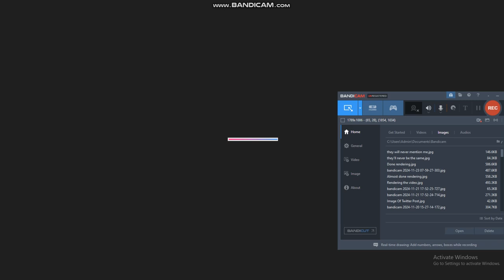Talking Clothes Sneak Peak